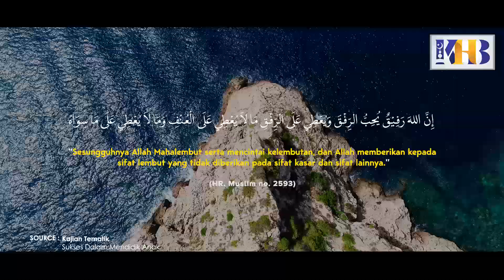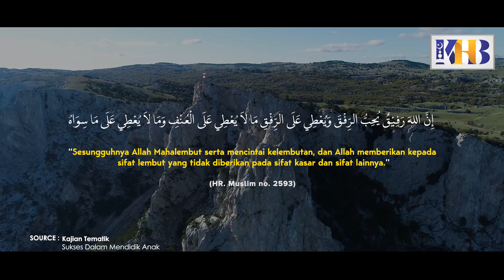[KHB SPESIAL] Tanda Allah Inginkan Kebaikan Di Rumah Anda (2021)